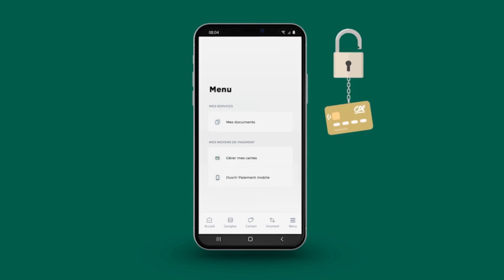Tuto : Comment verrouiller temporairement sa carte bancaire en cas de perte, vol ou fraude ?